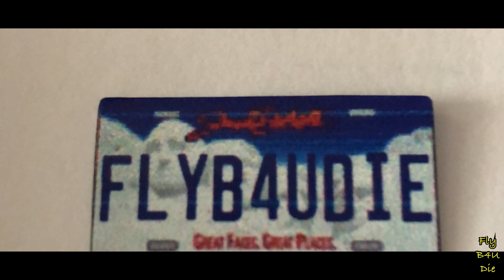Paul Walker in a Willys Jeep